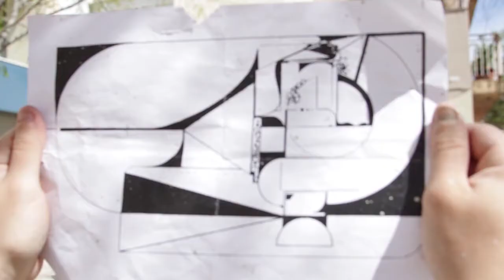Spogo - BDN#3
Badalona, abril de 2014
Música: Hot Pink Delorean - Bee Eff Eff (Lazy Rich Remix)
Grabación, Edición y Fxs: Jordi Arcaz - mediartia.com